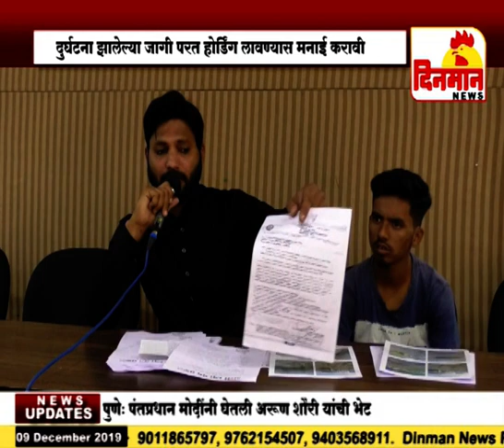होर्डिंग लाऊ नये यासाठी आमरण उपोषण करणार